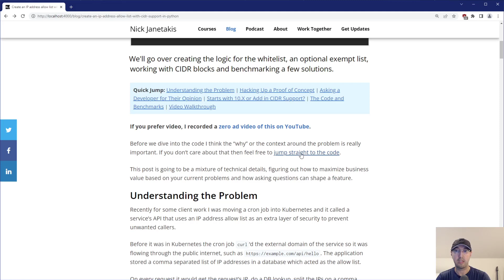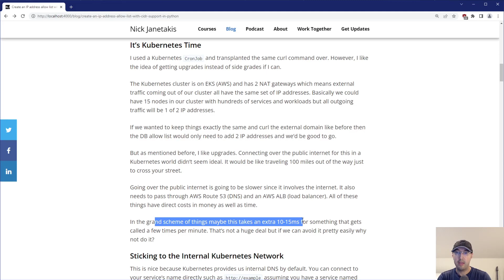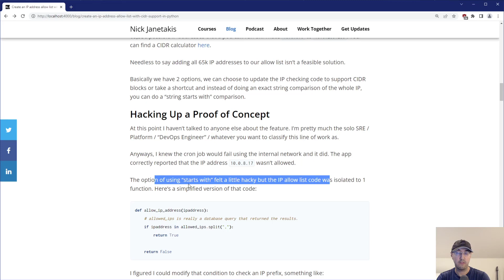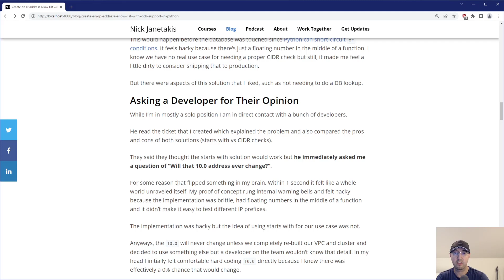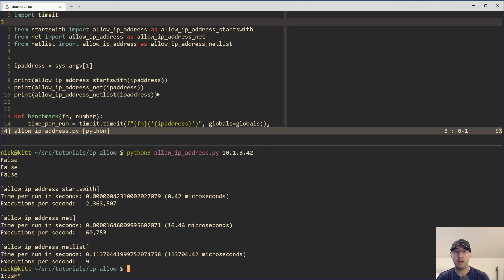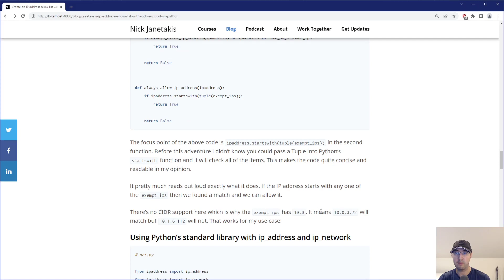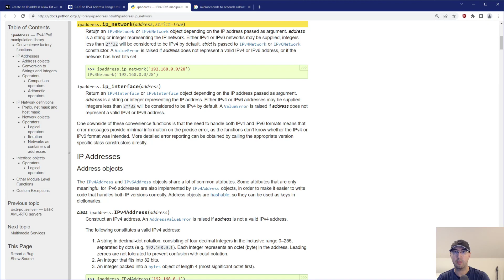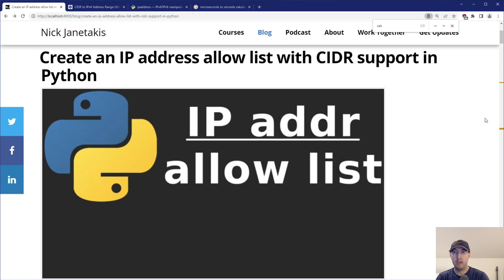Create an IP Address Allow List with CIDR Block Support in Python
We'll cover creating the allow list, an exempt list, CIDR block support and benchmark 3 solutions.

TIMESTAMPS
0:00 -- Intro
0:48 -- Understanding the problem
2:51 -- It's Kubernetes time and keeping it internal
7:29 -- Hacking up a proof of concept
10:16 -- Asking a developer for their opinion
12:46 -- Should we go with string starts with or add in CIDR support?
15:14 -- Beginning to look at the code and running the benchmarks
16:23 -- Going over common code and patterns for all 3 solutions
17:40 -- Looking at the code for the string starts with solution
19:50 -- Preparing to look at the 2nd solution with CIDR block support
22:03 -- Getting proper CIDR block support with the net solution
24:45 -- Looking at the third netlist solution
26:39 -- Side topic, let's go back to the blog post for the first 2 solutions
30:36 -- Back to the third netlist solution
32:02 -- Going over the benchmark results and the code to produce it